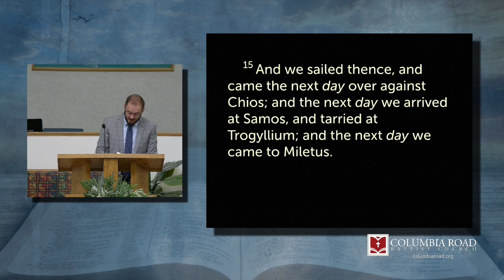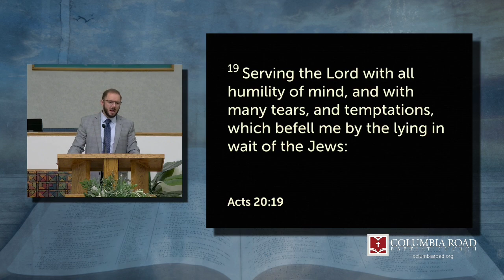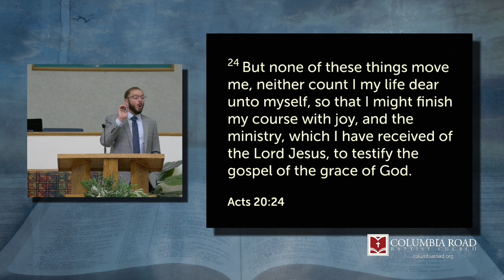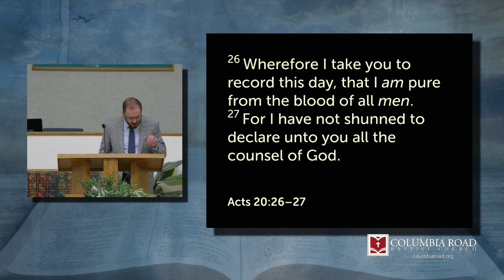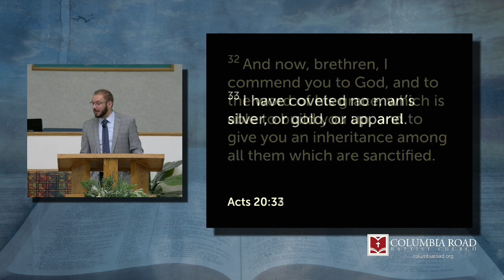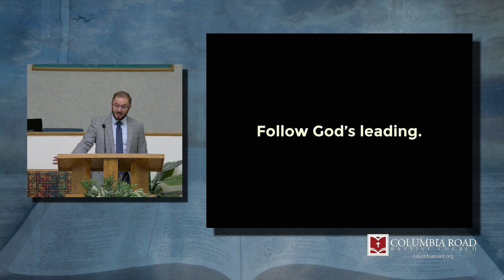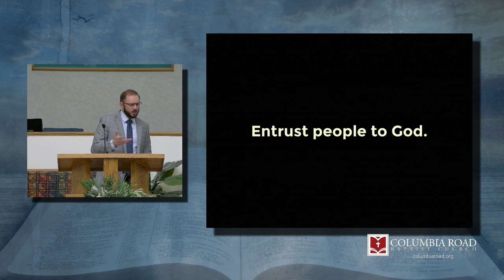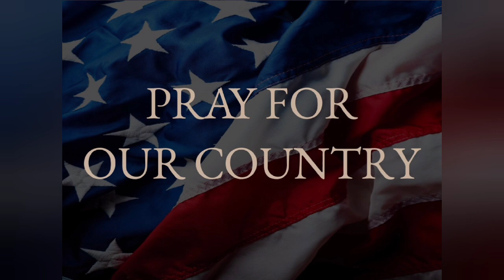Pastors' Conference / Acts 20:13-38 / 08-14-24